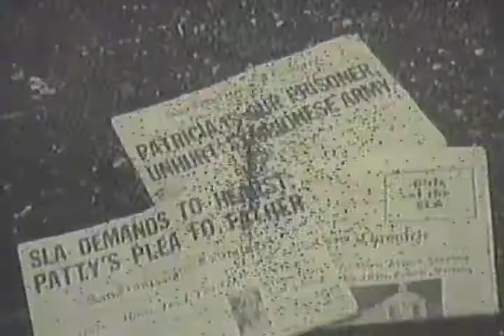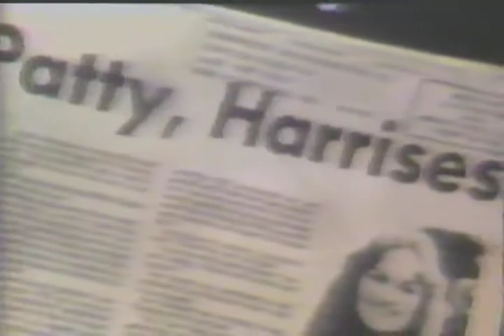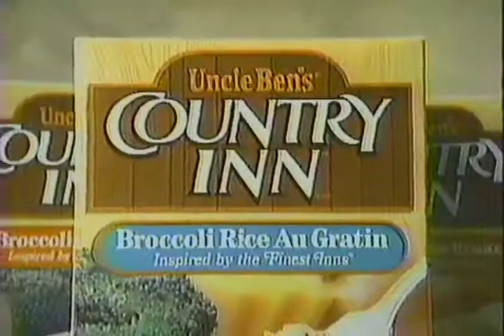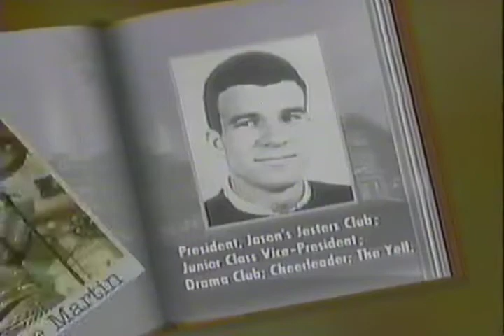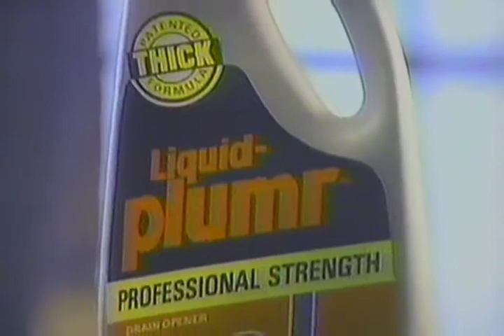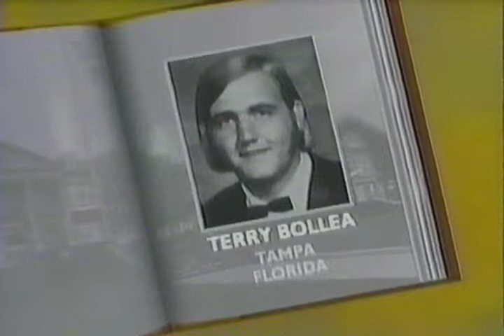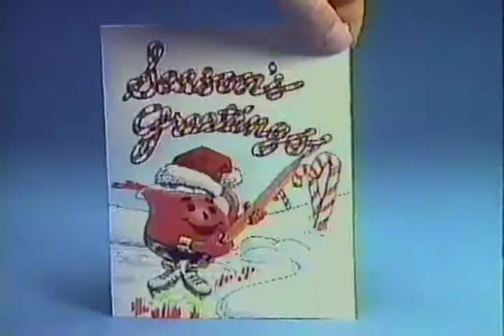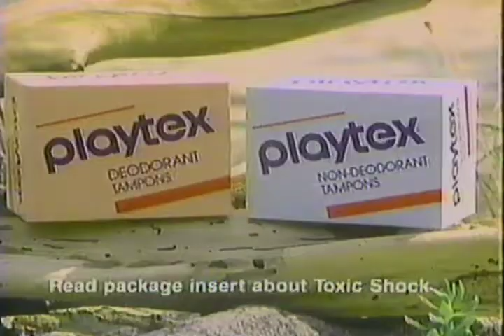Memories Then and Now 1990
Memories Then and Now, TV show on NBC from 1990

Hosts:
Kathryn Kinley
Chuck Scarborough

With memories from:
Patty Hearst
Wayne Gretzky
Peggy Fleming
Cheech Marin
Sonny and Cher